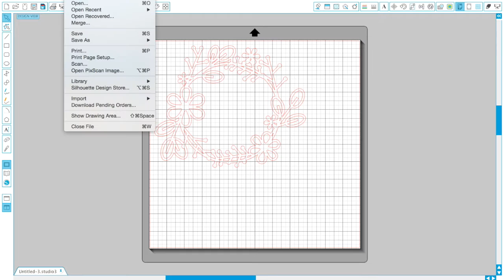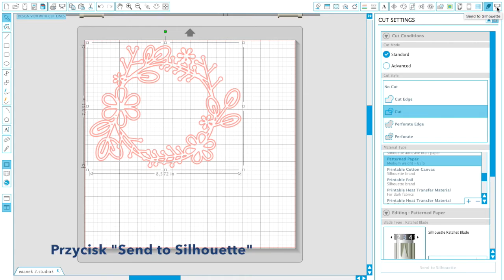Silhouette Cameo: Przygotowanie do wycinania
W tym filmiku pokazuję w jaki sposób przygotowuję do wycinania dostępne projekty w bibliotece darmowego programu Silhouette Studio.

Gotowe projekty do pobrania - te darmowe - lub kupienia dostępne są tu

Inne strony, gdzie można znaleźć darmowe projekty do Silhouette Cameo można znaleźć